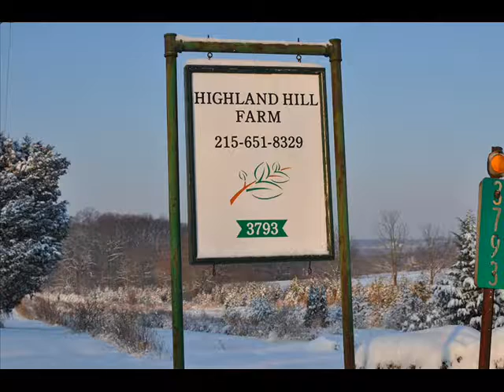Dewy Does Bucks Bunnies One Better!!!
This Video Is For Dewy. One Great Rabbit Hunter. Hunting at Highland Hill Farm This Video Is For Dewy. One Great Rabbit Hunter. Hunting at Highland Hill Farm Call us to rabbit hunt.. 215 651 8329